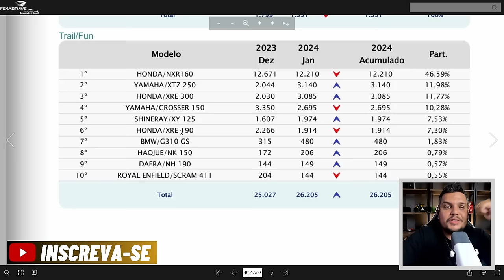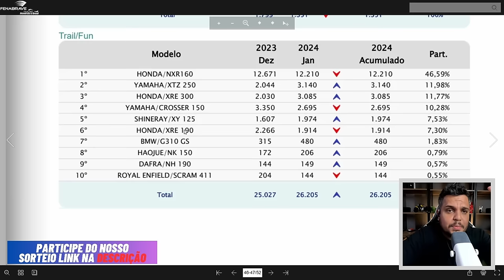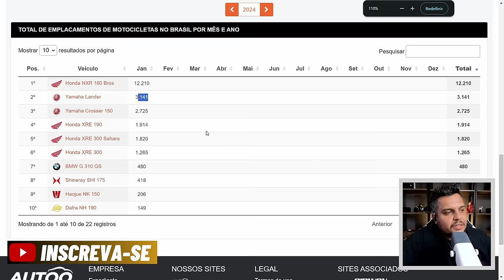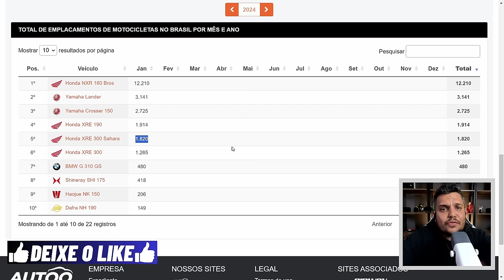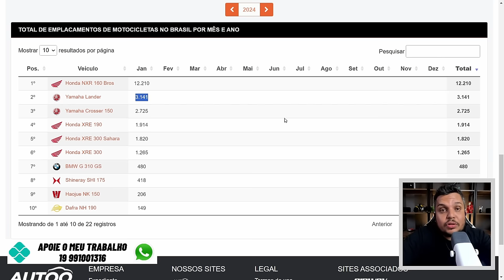Bomba! NOVOS NUMEROS Mostram o FLOP da SAHARA 300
✅Haya Creations✅
Film Maker
✅Vulcan Radical Store✅
Endereçõ: Rua Marquês do Herval, 95 - Centro
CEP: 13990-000